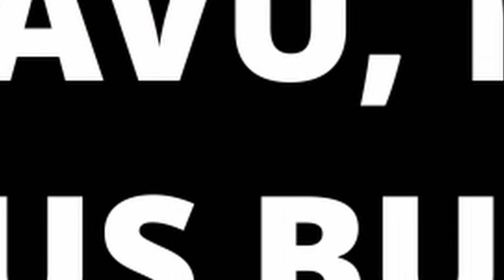Otázky - Marek Beneš - Show Jana Krause 22. 1. 2020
Hosté: Herečka Vlastina Svátková, gastroenterolog MUDr. Marek Beneš a tvůrci celosvětově úspěšné videohry — Jaroslav Beck, Ján Ilavský a Vladimír Hrinčár z herního studia Beat Games.

👉 PODPOŘTE EMILA! 😉